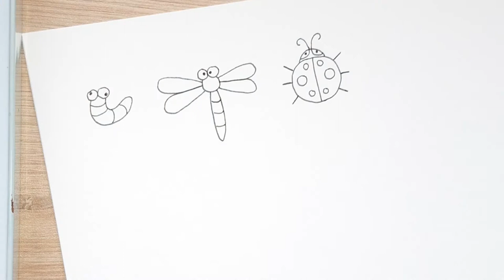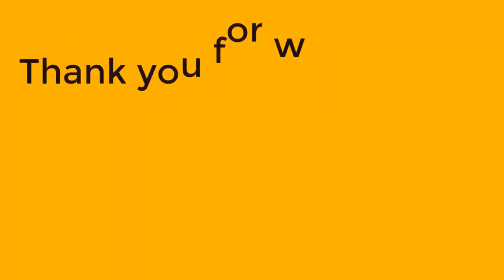DD Art-How to draw cute insects - Dragonfly Ladybug Grasshopper Cicada May bug Stick insect Mantis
DD Art - Draw everything  in a simple way

This video instructs how to draw many kinds of cute insects: Worm, Dragonfly, Ladybug, Bee, Grasshopper, Butterfly, Ant, Fly, Cicada, Spider, May bug, Snail, Mosquito, Stick insect, Mantis.